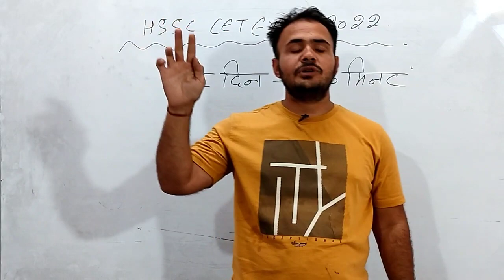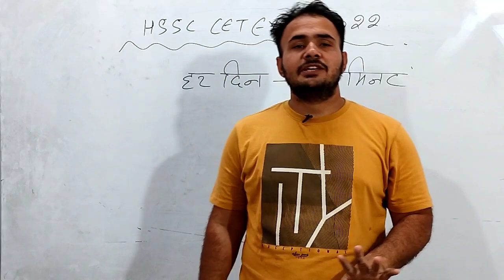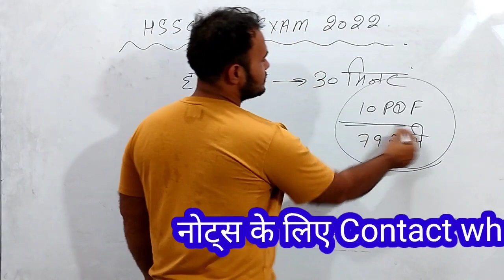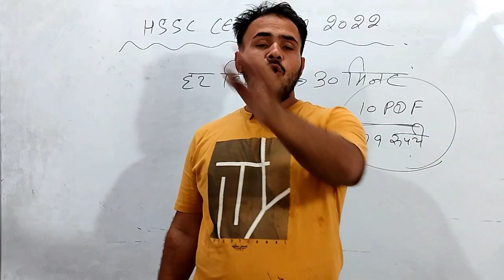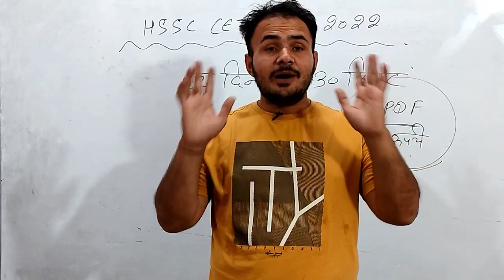Hssc CET 2022 की तैयारी कैसे करे|30 मिनट का फॉर्मूला|CET Exam Strategy 2022|Hssc CET exam date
CLASS NOTES के लिए contact Whapps no